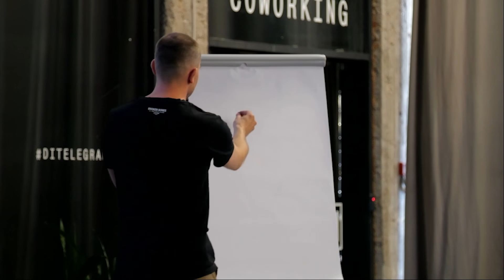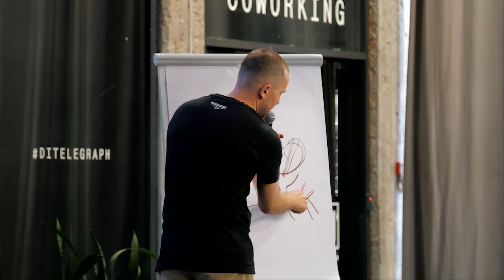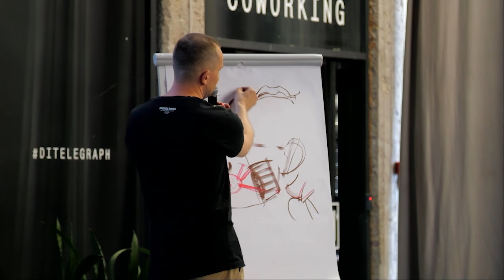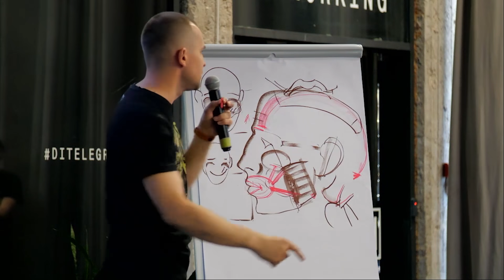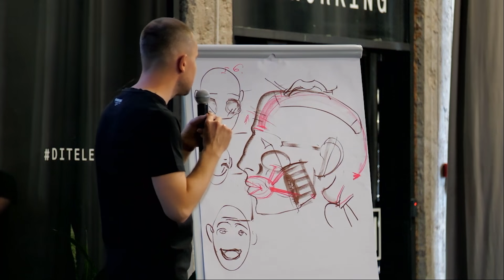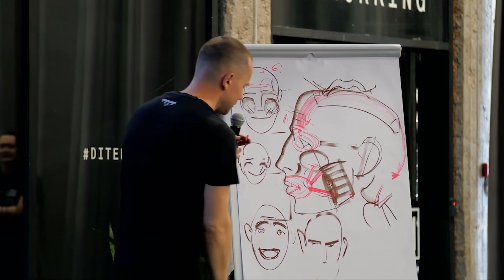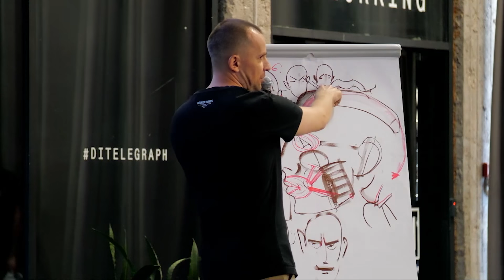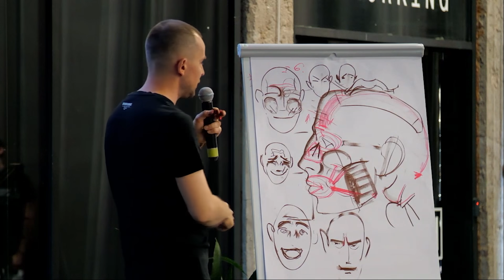Как рисовать эмоции // Анатомия для художников // Александр Рыжкин [часть 1]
Сегодня у нас в ролике - анатомия для художников: как рисовать эмоции от чудесного преподавателя Александра Рыжкина.

Привет! Если ты первый раз на нашем канале, то давай знакомиться.
Мы - канал CGSpeak, нас два энтузиаста - Алиса и Алексей. Мы публикуем уроки рисования
для начинающих а так же материалы про обучение рисованию. Если ты только начал изучать цифровую графику и делаешь первые шаги в CG и тебя интересует Photoshop для новичков - то усаживайся поудобнее и смотри ролики.
У нас есть куча материалов про рисование на планшете и мы расскажем тебе всё про рисунок в Фотошопе. Забудь про уроки рисования онлайн и не задавай вопрос "как научиться рисовать?" - у нас ты сможешь бесплатно найти все необходимые материалы.
Так же мы публикуем уроки по 3Д и анимации. При этом не важно используешь ты Krita, SAI, или Illustrator.
2D artist. CG Sketches & Art